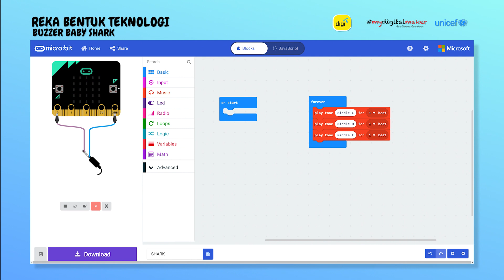FS4A Pengajaran micro:bit 3: Muzik